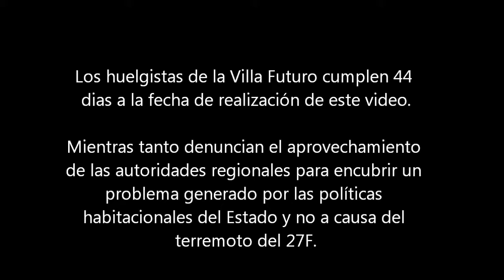Huelga de hambre de pobladores de Villa Futuro de Concepción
Huelga de hambre en denuncia por las irregularidades que habrian cometido las autoridades regionales para encubrir las deficiencias de la política habitacional con una supuesta consecuencia del terremoto del pasado 27F